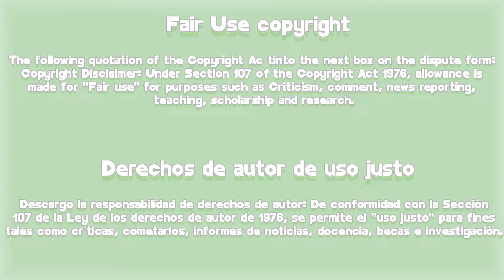My Nāme / Mi Nōmbre Capitulo 2 y 3 Resumen [Resubido]